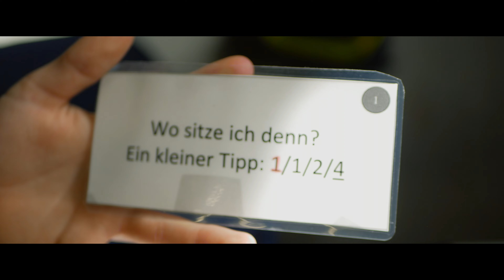THW-Jugend Neckargemünd 24h Übung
Am 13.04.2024 fand mal wieder eine 24h Übung unserer Jugend statt. Neben spiel und Spaß haben wir auch einige Übungsszenarien gemacht und hier ist ein kleiner Überblick. Durch die Unterstützung einiger Helfer aus unserem Ortsverband, war es uns möglich ein großes Kontingent an Übungen durchzuführen.

Ein großer Dank geht auch an unseren Fotografen und Videografen, Patrick Menz, welcher uns den ganzen Tag begleitete und auch den Schnitt des Videos übernommen hat.

Wenn du jetzt auch Lust hast bei der nächsten 24h Übung dabei zu sein, schau einfach Samstag ab 11.00 Uhr bis 14.00 Uhr, außer in den Schulferien, bei uns im Ortsverband Neckargemünd vorbei.

Adresse: Kurpfalzstraße 37
                 69151 Neckargemünd

Du brauchst erstmal nichts mit zu bringen außer Lust und gute Laune. Weitere Infos findest du auch auf unserer Website.

Fragen kannst uns auch direkt senden hier senden.